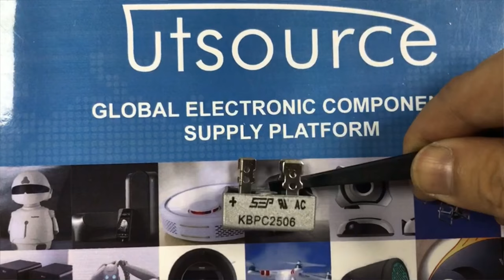KBPC2506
Specifications:
Peak Average Forward Current: 25A
Peak Reverse Repetitive Voltage: 600V
Mounting Type: Through Hole
Package Type: KBPC
Pin Count: 4
Diode Type: Silicon Junction
Diode Technology: Silicon Junction
Configuration: Single
Peak Non-Repetitive Forward Surge Current: 400A
Peak Forward Voltage: 1.1V
Peak Reverse Current: 10μA
Length: 28.8mm
Height: 11.23mm
Dimensions: 28.8 x 28.8 x 11.23mm
Width: 28.8mm